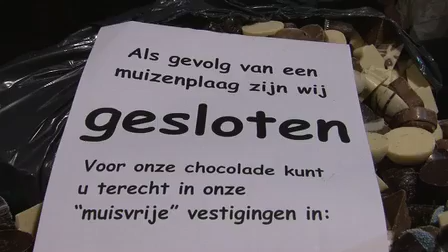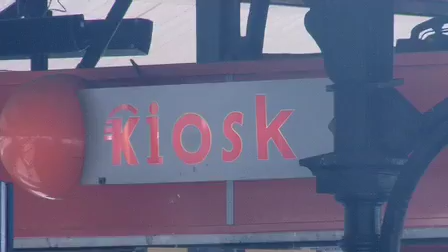RTi Hilversum uitzending 1april